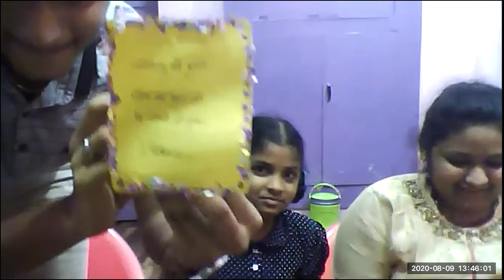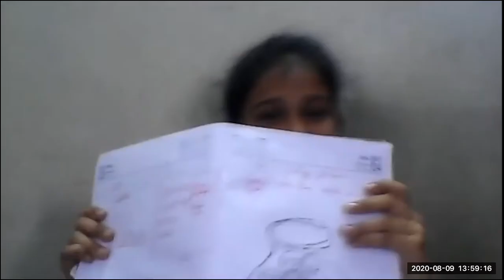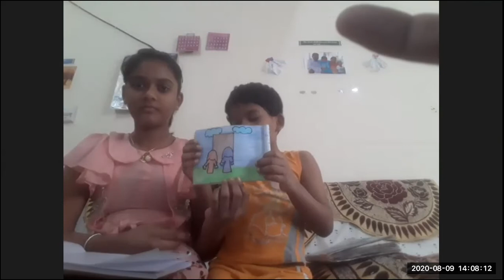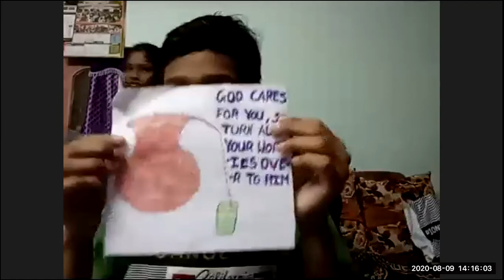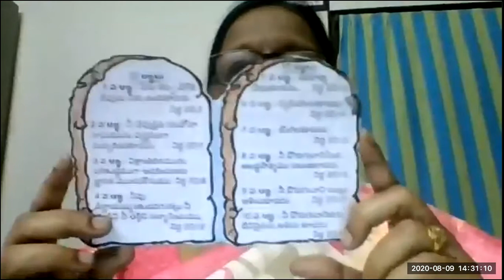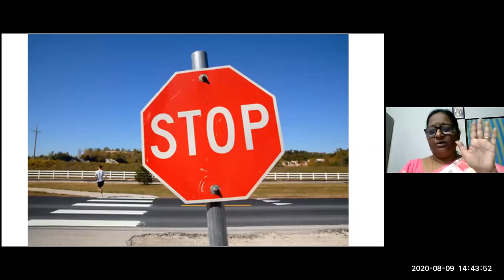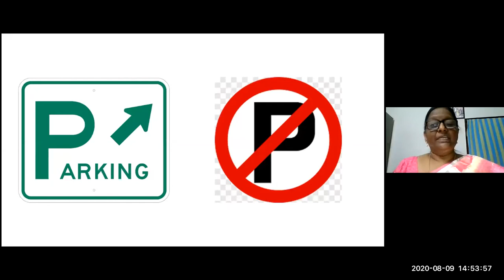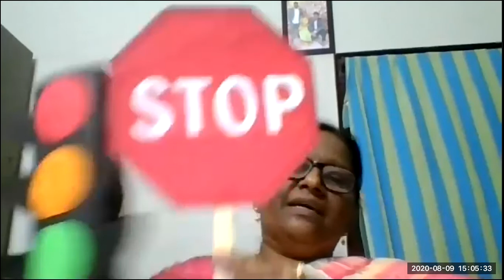LW & KGT CHILDREN CLUB ~ 9 AUG 2020 ~ DAY# 126 ~ TRAFFIC RULES N SPIRITUAL APPLICATION ~LESSON BY SH